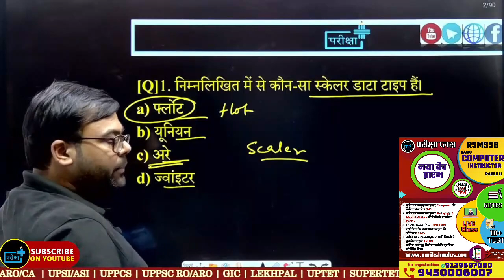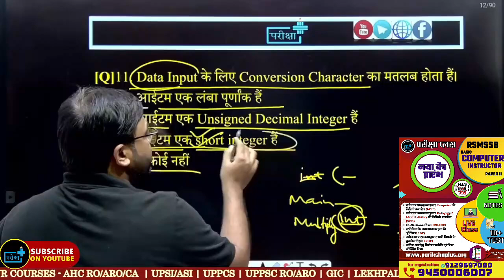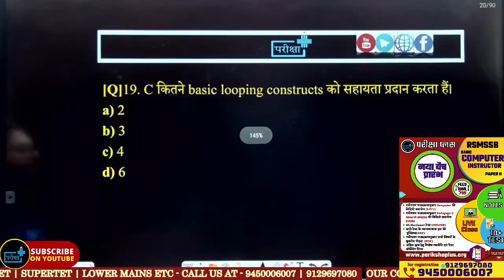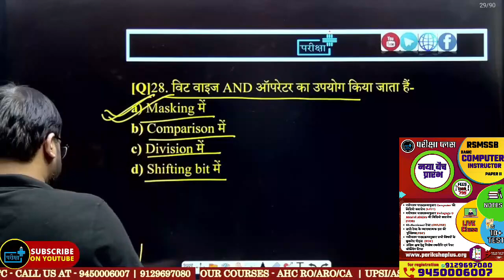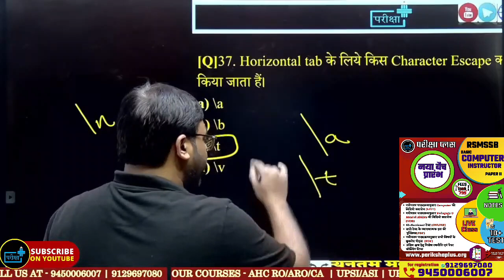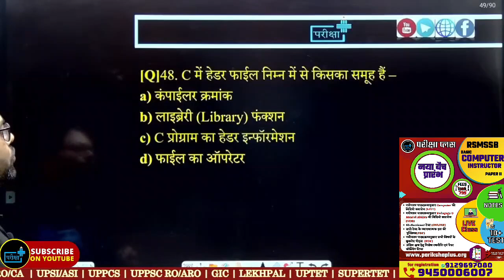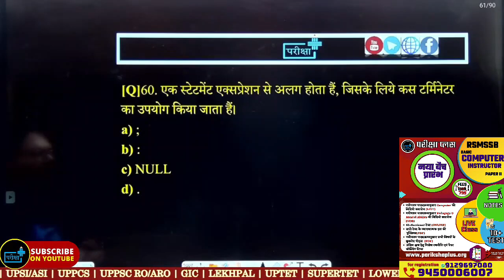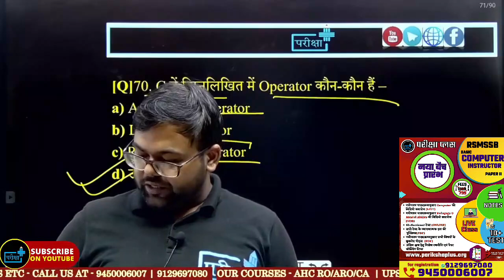RSMSSB COMPUTER INSTRUCTOR -COMPUTER PROGRAMMING C, C++